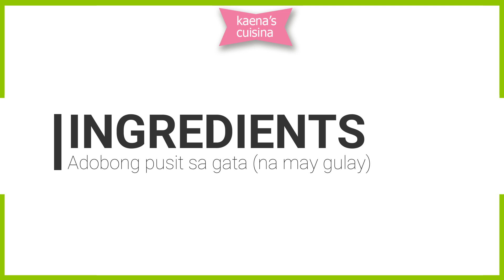How to cook Adobong Pusit sa Gata Recipe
Adobong pusit sa gata (may gulay pa). Masarap na ulam as always!